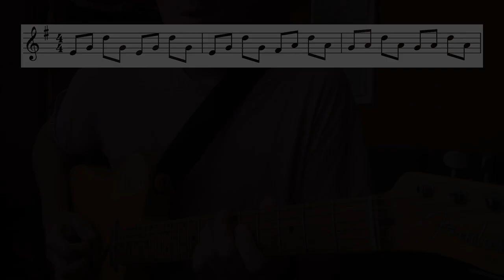Daniel Flores - Little Wing (Intro) / dotted 8th delay